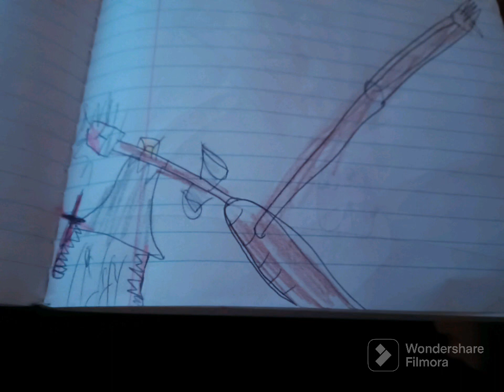Kill-Form roar (pure hatred and rage)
roaaaaaAAAAAAAAAAAAAAAAAAAAAAAAAAAAAAAAAAAAAAAA *AAAAAAAAAAAAAAAAAAAAA*